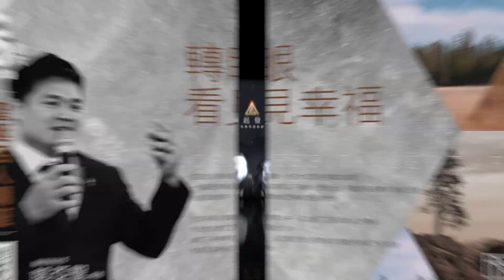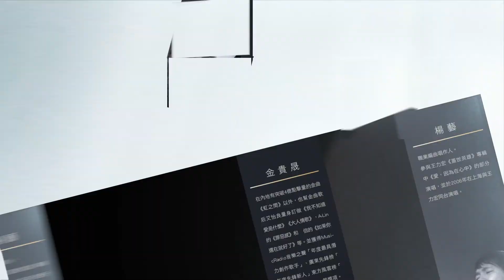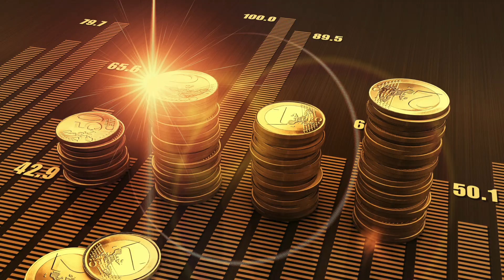20181125消息報告